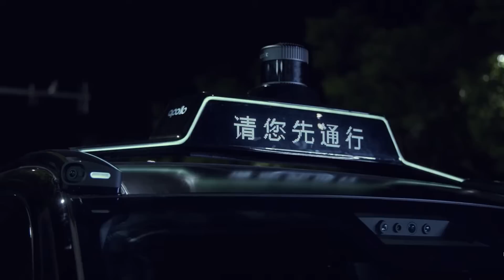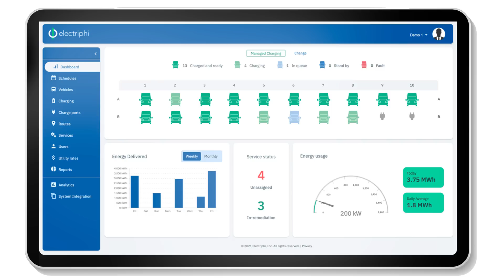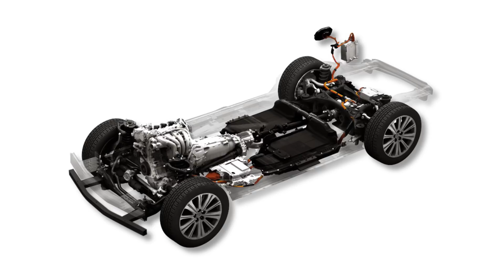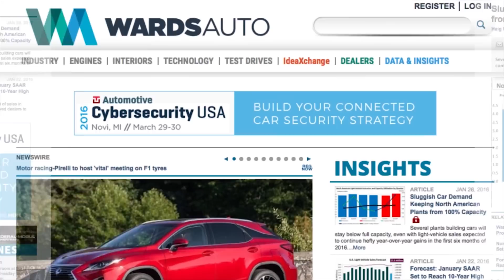Baidu Launching L4 Robotaxi; Mazda's EV Plans - Autoline Daily 3104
0:08 GM Partners to Make Fuel Cells for Aircraft
0:34 Bosch To Supply Fuel Cell Components to Daimler & Volvo JV
1:11 China Rolls Out 5-Year Semiconductor Plan
1:42 U.S. Senators Propose Tax Credit for Chip Makers
2:43 Volvo To Test Fossil-Free Steel
3:26 Schaeffler Tests Drive-By-Wire System in DTM Racing
4:13 Baidu Introduces New Level 4 Robotaxi
5:50 Ford Acquires Electriphi
6:25 Daimler Speeds Up New EV Introductions
6:57 Audi Won’t Launch Any New ICE Models by Mid-Decade
7:24 Mazda Lays Out EV Plans
8:08 VW ID.4 Correction